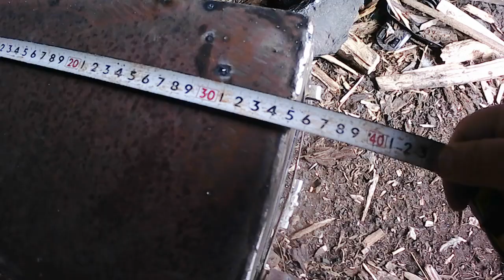чудо печка в палатку для зимней рыбалки, своими руками..